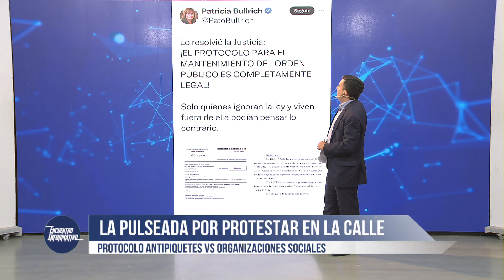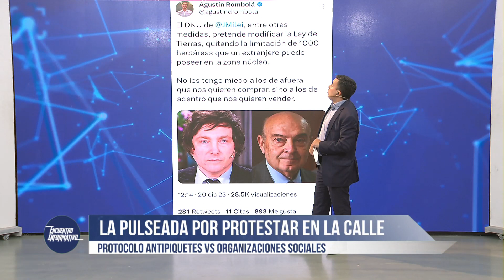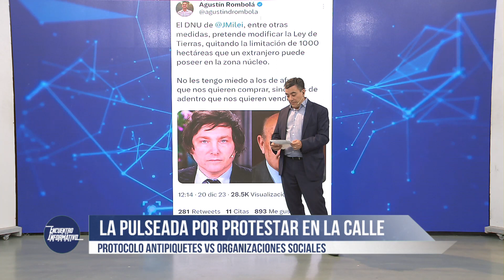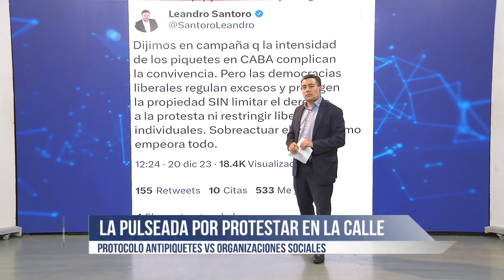La pulseada por protestar en la calle